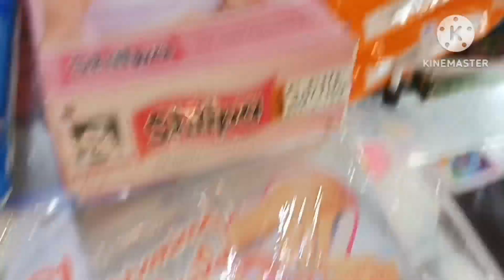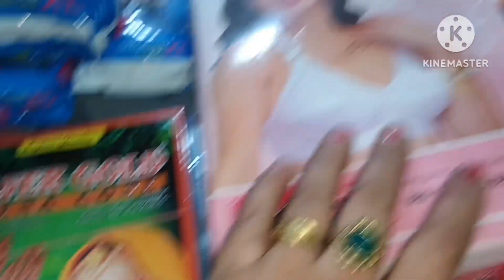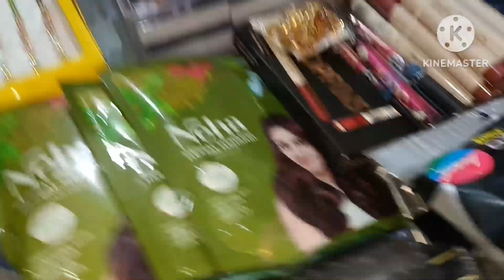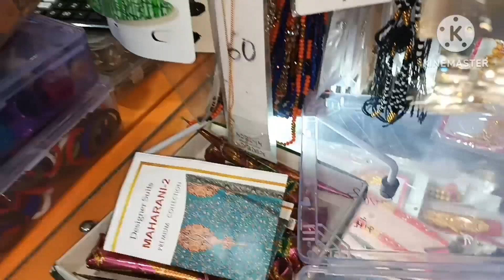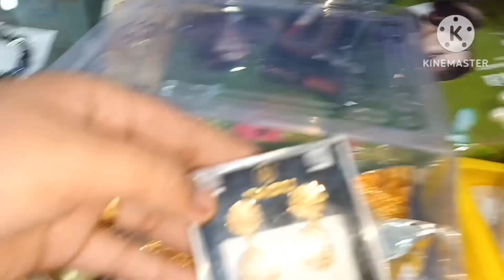Today's shopping vlog 🥰🤗buisnessidea